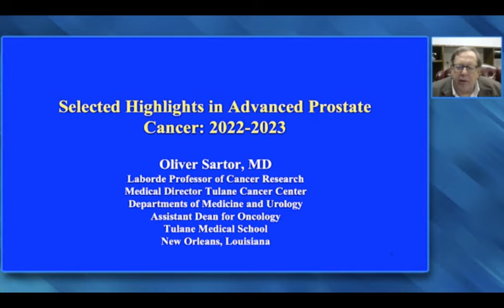Prostate Cancer | A Oliver Sartor, MD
Year in Review: Clinical Investigator Perspectives on the Most Relevant New Data Sets and Advances in Prostate Cancer — Faculty Presentation 2: Evidence-Based Utilization of Other Therapeutic Approaches — A Oliver Sartor, MD